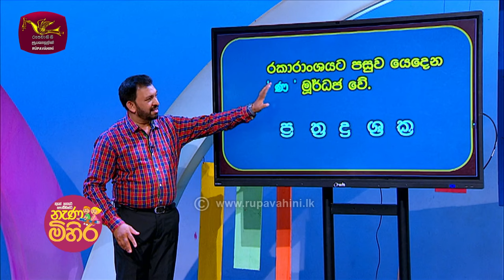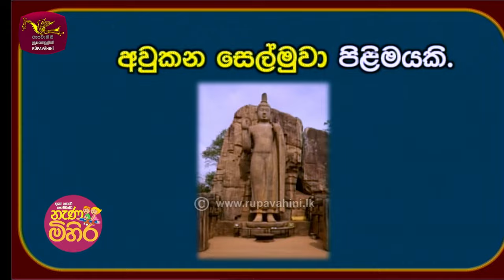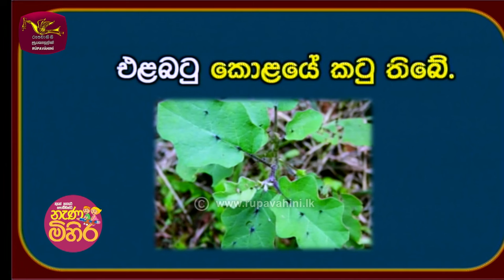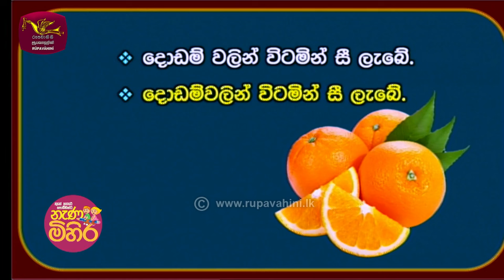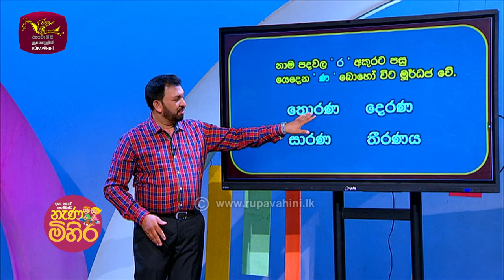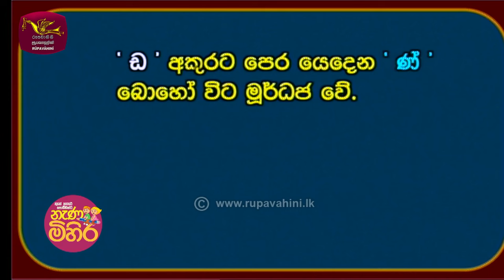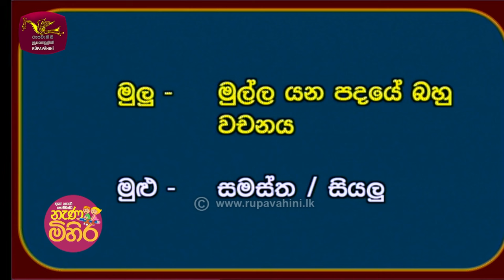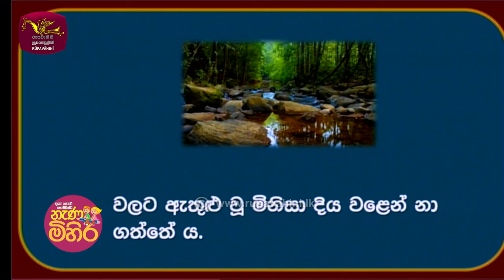3-4 Poddanta Nenamihira | තුනේ හතරේ පොඩ්ඩන්ට නැණ මිහිර | 2024-08-08 | Rupavahini